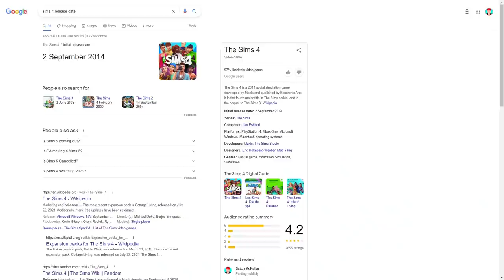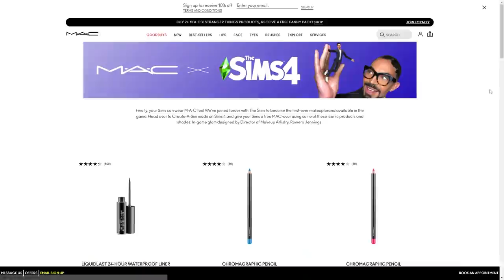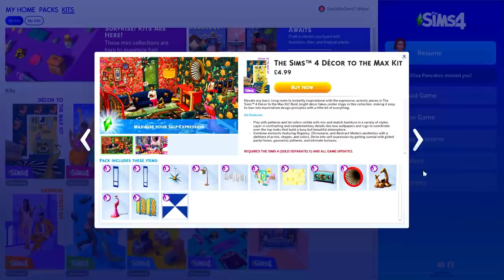Everything The Sims 4 Has Ruined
The Sims 4 is the WORST game in The Sims series... And this is why!

This is a detailed view into why I believe EA and Maxis have ruined the credibility and reputation of The Sims series ever since the downgrade known as The Sims 4 was released.

What do you think about The Sims 4 gameplay upon it's release vs The Sims 3 and The Sims 2?